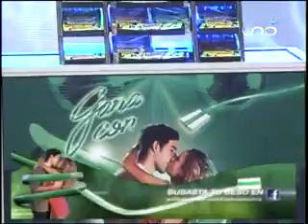TOPLINE 16 08 2012